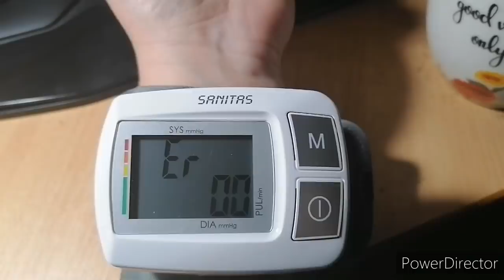Прогулка по городу, покупаем обувь, примерка, дети танцуют.